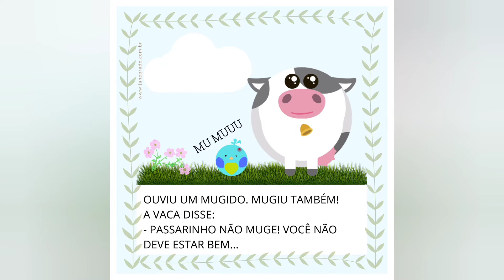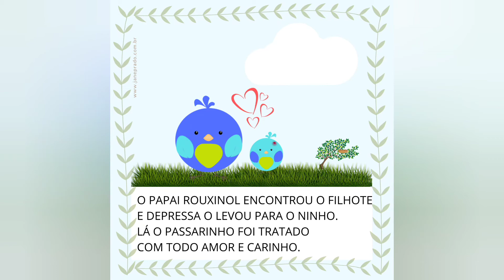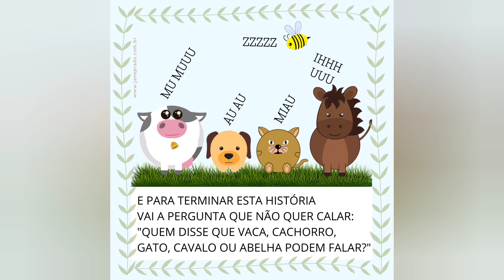Canta, Passarinho! - Jane Prado/ Historinha infantil/ Livro infantil/ Áudio Livro/ Leitura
História infantil/ Áudio Book Kids/ História infantil Curta/ História Mágica/ Canal infantil/ Contos infantis/ Vídeo Livro infantil/ Historinha para Dormir/ Prateleira de Livro Online/ História Contada

Livro: Canta, Passarinho!
Autora: Jane Prado